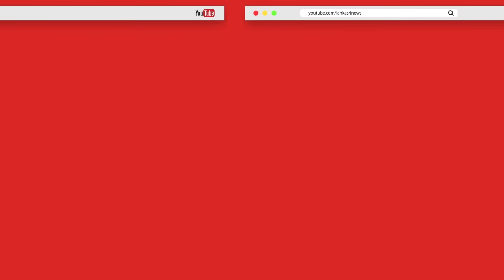“முடியாவிடின் பதவி விலகுங்கள்“ ஜனாதிபதி கோட்டாவிற்கு பௌத்த தேரர் அறிவுரை